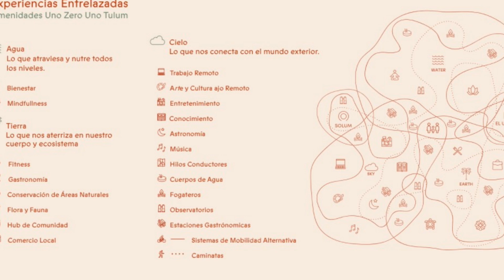Grand Tulum in Tulum Uno Zero Uno Last Units Available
Last units available at Gran Tulum in Tulum Uno Zero Uno. Get a 2 bedroom, 2.5 bathrooms, lock-off, closer to the beach, fully equipped, in a truly exclusive gated community in the second most visited place in the world for just $277,000 USD!

Últimas unidades disponibles en Gran Tulum en Tulum Uno Zero Uno. ¡Obtenga un apartamento de 2 habitaciones, 2.5 baños, lock-off, más cerca de la playa, completamente equipado, en una comunidad privada verdaderamente exclusiva en el segundo lugar más visitado del mundo por solo $ 5,600,000 MXN